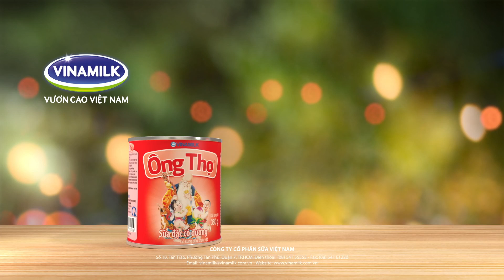Quảng cáo Vinamilk - Sữa Đặc Ông Thọ mới Siêu Tiện Dụng Hộp Giấy 380gr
Sữa Đặc Ông Thọ Vinamilk là nguồn dinh dưỡng thiết yếu gắn bó với các gia đình Việt hơn 40 năm qua. Sữa đặc Ông Thọ với độ đạm cao, vị thơm ngon đậm đà, sánh đặc, là bí quyết không thể thiếu giúp mẹ chăm sóc cả nhà bằng những món ngon tinh tế, hấp dẫn: từ ly sữa nóng thơm ngon bổ dưỡng cho ông bà, mẻ sữa chua sánh mịn cho con gái, ly sinh tố béo ngậy cho con trai, ly cà phê sữa đậm đà khiến bố mê mẩn hay mẻ bánh flan cho cả gia đình vào ngày cuối tuần. Việc sáng tạo những công thức món ăn vốn đã dễ dàng nay càng dễ dàng hơn nữa khi có thêm Hộp giấy 380gr mới siêu tiện dụng - dễ mở, dễ rót, dễ bảo quản và dễ dàng mang theo khắp mọi nơi.

Sữa Đặc Ông Thọ Vinamilk - Vị ngon cùng năm tháng.